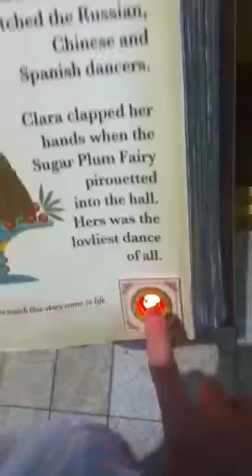Nutcracker Suite - An Genius Invention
Filmed at the City Creek Center in downtown Salt Lake!  :-D